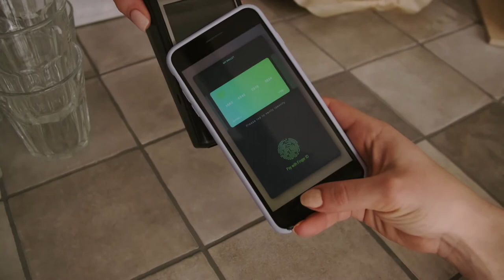Transaction Stock Footage - Transaction Free Stock Videos - Transaction No Copyright Videos